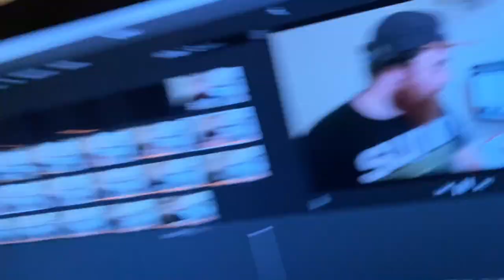LET'S DISCUSS THE BOOKER 2020 LONGLIST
MY REACTION TO THE BOOKER 2020 LONGLIST

Tsitsi Dangarembga (Zimbabwe) This Mournable Body (Faber & Faber)

Avni Doshi (USA)                             Burnt Sugar (Hamish Hamilton, Penguin Random House)

Hilary Mantel (UK)                          The Mirror & The Light (4th Estate, HarperCollins)

Colum McCann (Ireland/USA)     Apeirogon (Bloomsbury Publishing)

Kiley Reid (USA)                              Such a Fun Age (Bloomsbury Circus, Bloomsbury Publishing)

Brandon Taylor (USA)                    Real Life (Originals, Daunt Books Publishing)

Anne Tyler (USA)                            Redhead by The Side of The Road (Chatto & Windus, Vintage)

Sophie Ward (UK)                           Love and Other Thought Experiments (Corsair, Little, Brown)
Buddy reading with: Freshly Read Books